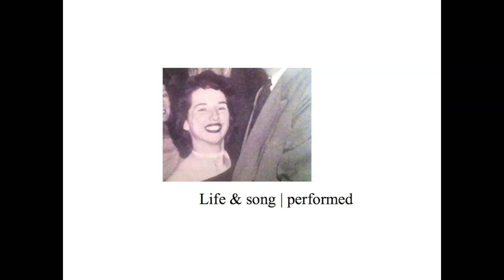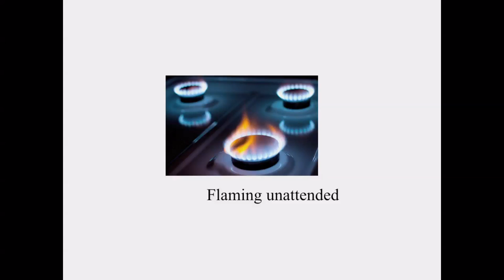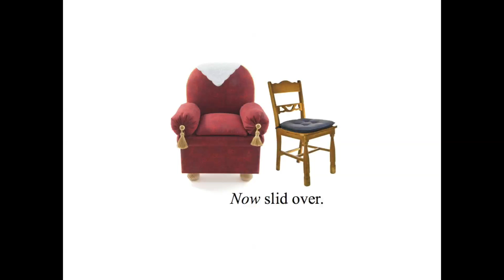The joy of now: A caregiver's tale | Phyllis Peters | TEDxFlourCity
Caregiving can at times take over every part of your life. Phyllis shares her experience caregiving for the five members in her family's older generation.

Phyllis Peters is an author and educator who has variously embodied the spirit of musician, waitress, filmmaker, rape crisis advocate, wanderer, and ingrate. Her latest novel, "Untethered: A Caregiver’s Tale" is a fictionalized, comedic take on her family’s experience with caregiving in the 'sandwich generation'. 100% of the profit from its sale is being donated to Alzheimer’s research via the Foundation for the National Institutes of Health.